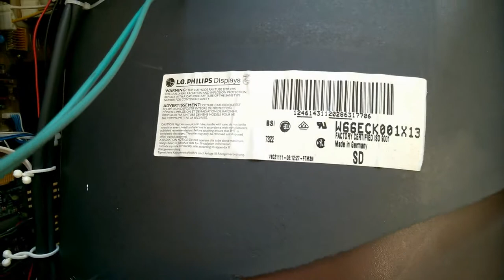Toshiba Television 28" CRT 28W8DBA - What's inside?!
Toshiba TV from the 90's or early 2000's..

Was going to be disposed of so thought I would see how crusty it was inside.

This was my main TV for many years and came with 7 speakers in all!
2 side, 2 front, 1 sub speaker (all inside the TV) and 2 satellite speakers giving a pretty decent surround sound experience and deep bass.

I bought it second hand around 2006 for the princely sum of £30.

When new it was probably pretty expensive.

As of 2015 it was still working perfectly and the colours and sharpness of the picture were still great.

It probably weighed more than 30 KG so a bit of a beast compared to today's flat screen TV's.

Interesting to see it had an LG Phillips tube which was made in Germany.

It was pretty neat inside.  Each circuit board was laid out in a neat fashion and the wiring was secured and tidy.
Check out the crust on the components
Some decent heat sinking on the various heat generating components.

You can see the ported sub woofer at 6 minutes in.